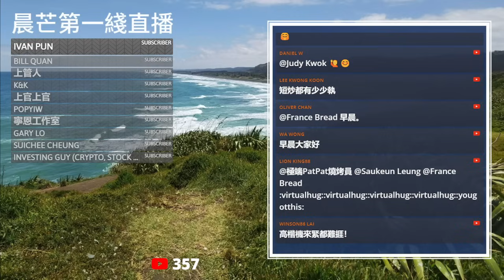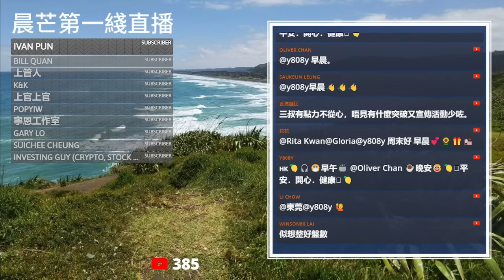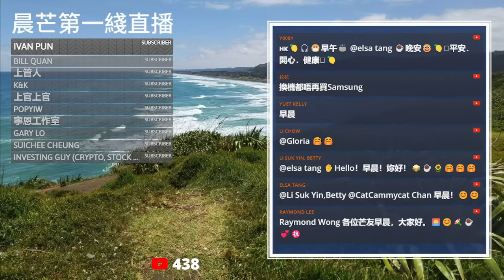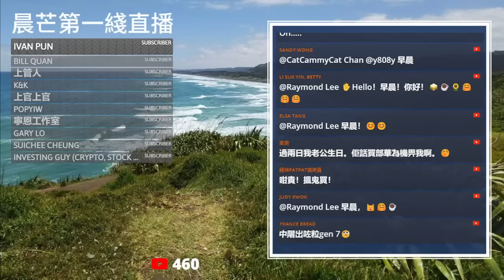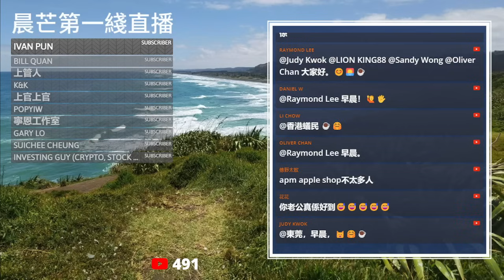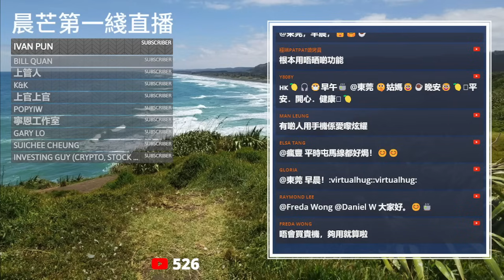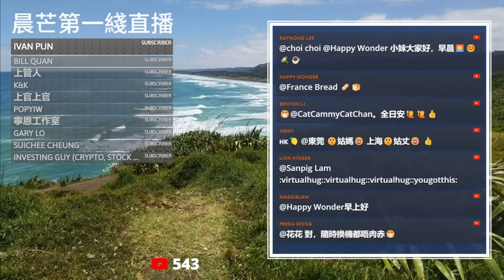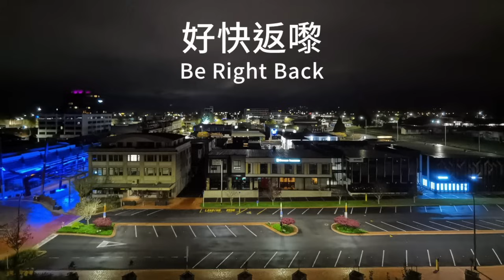20230923O 華為麒麟晶片打到高通裁員？其實打殘高通的是這家公司！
主持: Raymond Wong, 義德臺仰, 許留山, 馬來近, 真BC